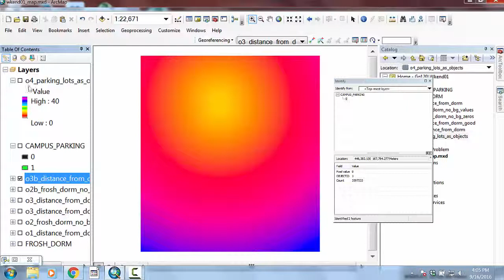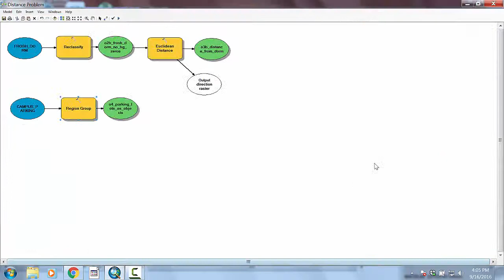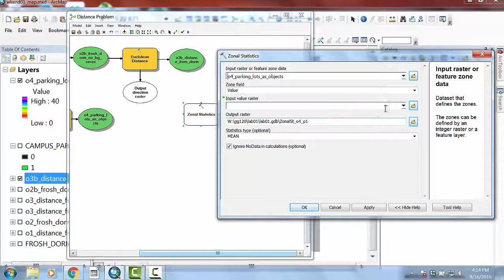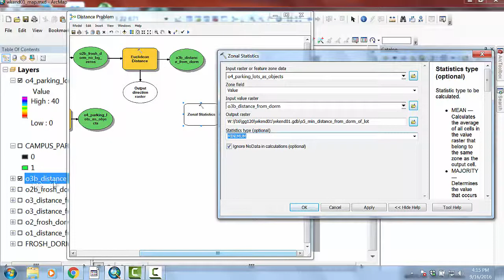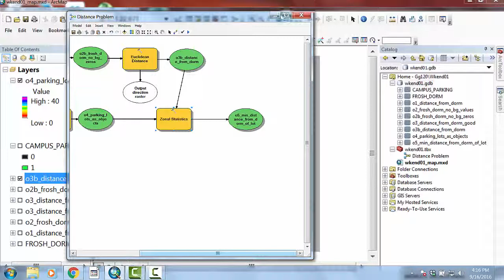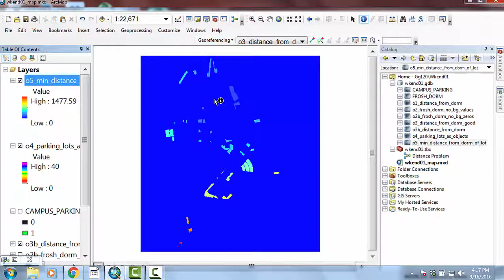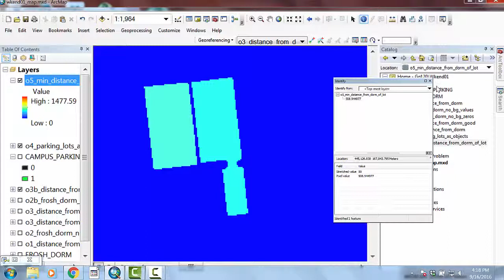0204 Zonal Statistics